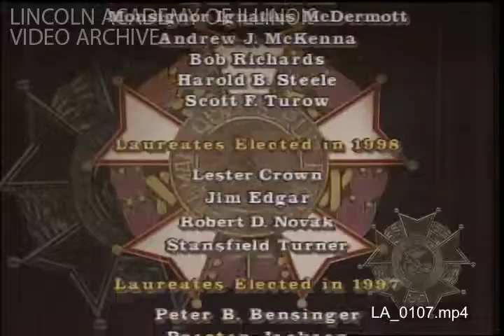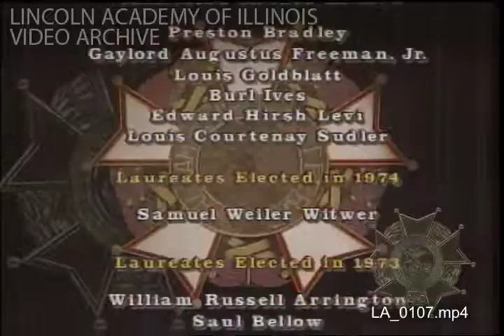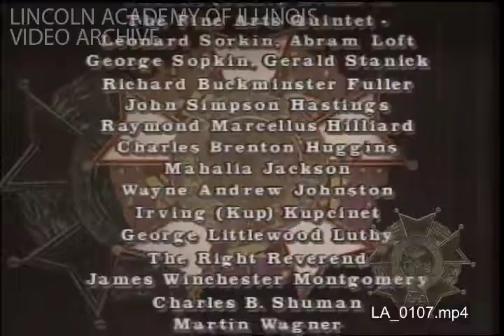Lincoln Academy of Illinois 2003 Convocation Ceremony Program